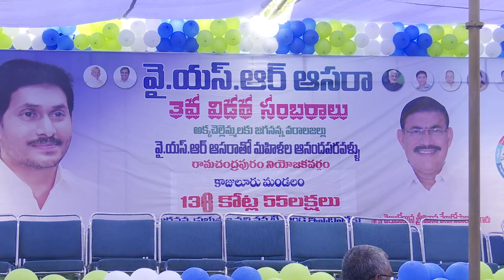రామచంద్రపురం నియోజకవర్గ పరిధిలోని కాజులూరు మండలం ఆసరా సంబరాలు...